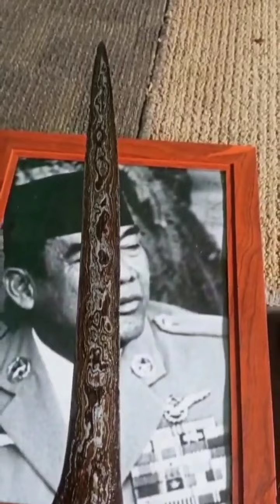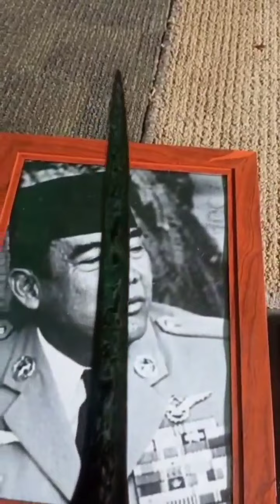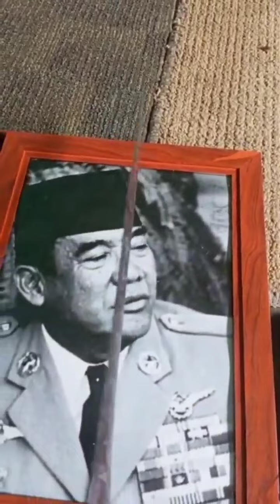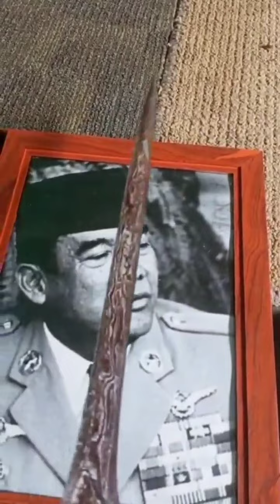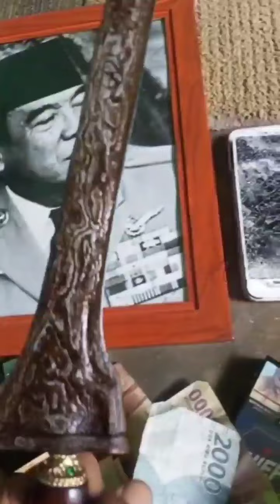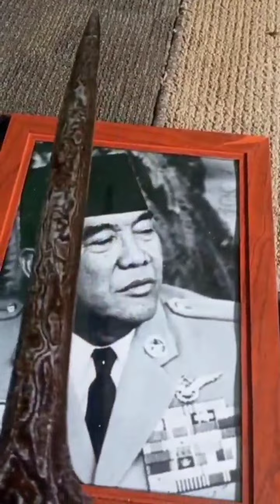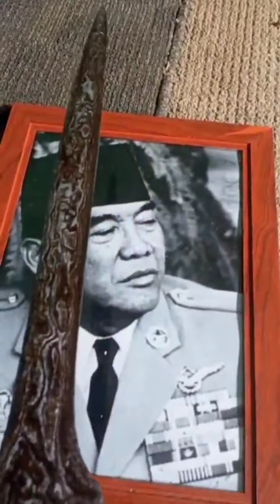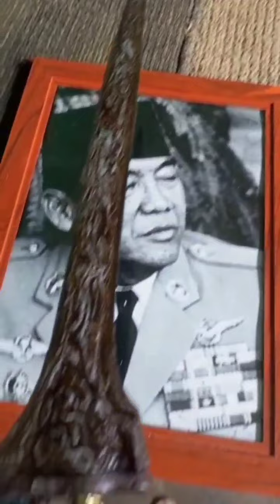Kajian : Keris Pusaka Sepuh Tilam Upih Pamor Pendaringan Kebak (Eksoteri - Isoteri). 0856-4831-1422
Bagaimana ciri ciri dan Filosofi Tuahnya dari keris Pusaka Sepuh Tilam Upih Pamor Pendaringan Kebak - Wos Wutah?